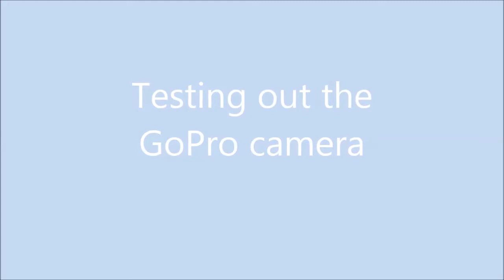Windsurfing May 20, 2013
Chasing the puffs and testing out my GoPro camera I got for my birthday from my sweet wife and kids.
The camera comes loose at the end but it had a tiny lifejacket on :-)